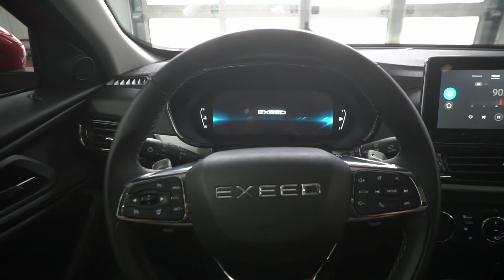Установили подогрев руля, теперь CHERYEXEED в максималке! [chery 2021]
Приезжайте в гости➡️ (адрес и отзывы в Яндекс.Картах🗺)

Подогрев заднего ряда сидений — опция, которая не всегда встречается даже в дорогостоящих автомобилях европейских автопроизводителей. Тем не менее, возможность всех пассажиров ездить на теплых посадочных местах — это показатель заботы об их комфорте и здоровье, особенно в странах с холодным климатом.

Зимой 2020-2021 мы столкнулись с непривычно низкими температурными показателями. С температурным коллапсом резко возрос спрос на установку подогрева во второй ряд сидений в автомобиле.

Система подогрева сидений, которую мы устанавливаем в нашем автоателье, основана на специальных матах подогрева. Для их установки мы демонтируем автомобильные кресла, снимаем обивку и добираемся до поролонового наполнителя.

Затем мы устанавливаем в спинку и сидушку маты подогрева и производим подключение системы.

Мы предлагаем своим клиентам три варианта регулировки работы подогрева сидений: с одним, тремя и семью режимами работы.

1️⃣ Больше десяти лет опыта в перетяжке, дооснащении и шумоизоляции автомобилей всех моделей;
2️⃣ Команда тщательно подобранных мастеров с опытом по специальности не менее трех лет;
3️⃣ Широкий выбор материалов: от экокожи всех цветов и фактур до лент ремней безопасности;
4️⃣ Уникальный станок для сложных и необычных отстрочек, перфорацией и вышивок;
5️⃣ Собственные разработки опций дополнительного комфорта;
6️⃣ Скорость работы: перетяжка руля — от двух часов, перетяжка салона — от четырех часов;
7️⃣ Возможность заказать комплекс услуг в одном месте на выгодных условиях;
8️⃣ Гарантия на все наши работы от двух лет;
9️⃣ Возможность выбрать и заранее заказать услугу онлайн;

Куписалон,Kupisalon,перетяжка,салона,аквапринт,перетяжка салона,chery exeed,чери эксид,китайский кроссовер,chery exeed vx 2021,китайские авто,чери эксид 2020,перетяжка торпеды